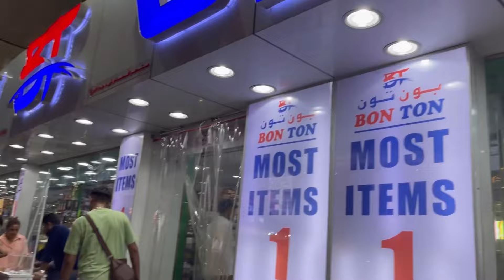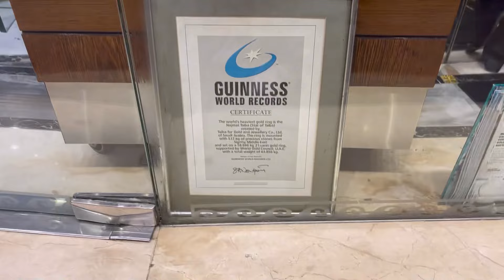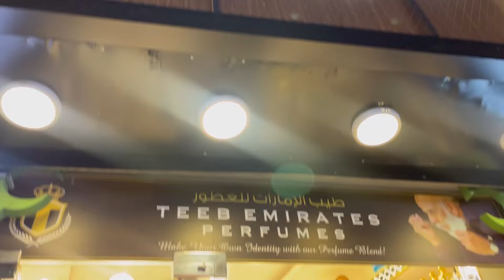Dubai’s Gold Market | Sona hi Sona ✨ Fake LV, Gucci, Prada 😱 Dilli ki Ladki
Intro credits - JanTube

COPYRIGHT:
Everything you see in this video is created by me ( Tanya Sethi ) unless otherwise stated. Please do not use any of my content without my permission.